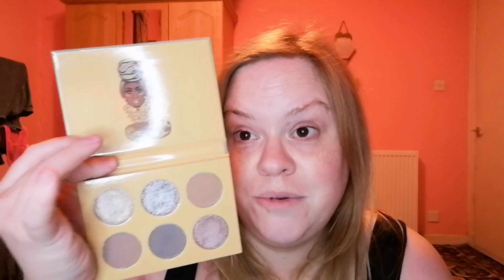things been enjoying